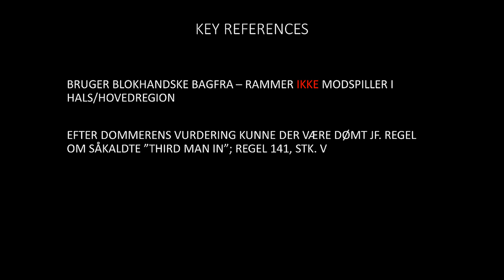DOPS Evan Cowley, Odense Bulldogs